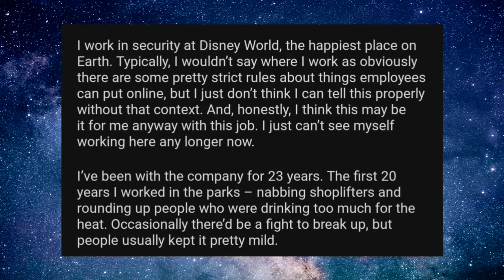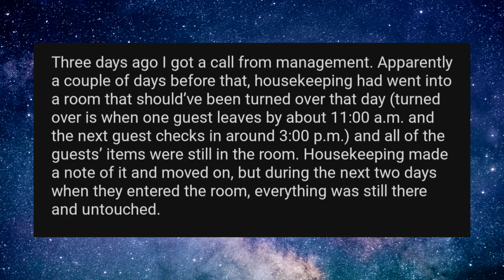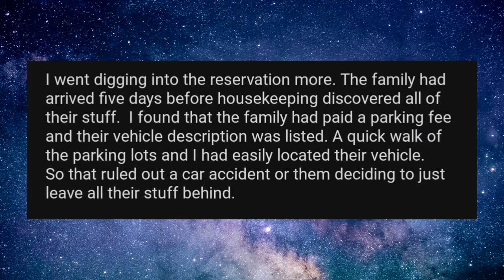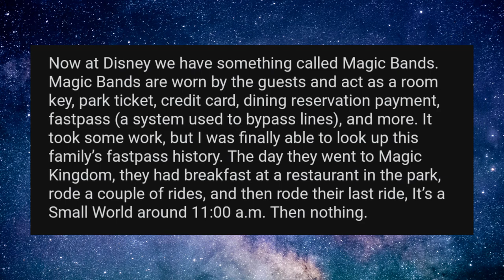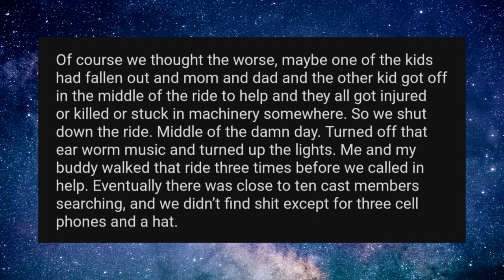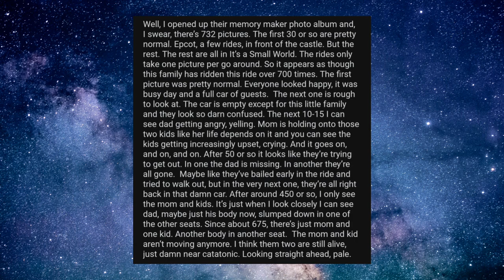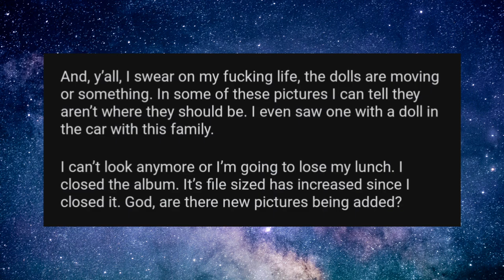I work security at Disney World.. well, I mean I did. (r/nosleep)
creepy story from reddit no sleep.